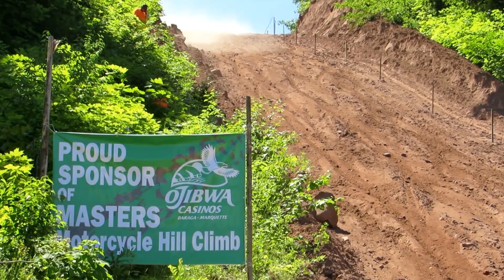Motorcycle Hill-Climb at Whealkate Bluff | Jason Asselin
VISIT MY ETSY STORE, SEE WHAT I HAVE FOR SALE:
Filmed in South Range, Michigan this MOTORCYCLE HILL CLIMB at WHEALKATE BLUFF is back after 25 years!

Whealkate Bluff, South Range, MI. July 7, 2018 Results
Toucan’s Auto Repair Micro Mini: 1) Karson Kaurala, Nissula, MI., KTM, 52 feet; 2) Tristen Gerazetich, Painesdale, MI., Yamaha, 45 feet.
Katalina Restaurant Mini Sr: 1) Kaiden Kaurala, Nissula, MI., Suzuki, 247 feet.
Vollwerth’s 100-240: 1) Stephen Norman, Shakopee, MN., KTM, 22.375; 2) Kaiden Kaurala, Nissula, MI., Suzuki, 175 feet; 3) Mike Kirtland, Mass City, MI., Yamaha, 125 feet.
Pat’s Motorsports 240-440: 1) Craig Tousignant, Ontonagon, MI., Yamaha, 11.819; 2) Stephen Norman, Shakopee, MN., KTM, 12.889; 3) Dusty Rafaelli, South Range, MI., Yamaha, 13.162.
Matt’s Auto Glass and Body Repair 441-600: 1) Mike Chopp, Atlantic Mine, MI., KTM, 10.866; 2) Craig Tousignant, Ontonagon, MI., Yamaha, 12.607; 3) Anthony Ernest, Mass City, MI., Honda, 13.303.
Diamond House International-Meyer Yamaha Open: 1) Anthony Ernest, Mass City, MI., Honda, 14.620; 2) Mike Kirtland, Mass City, MI., Yamaha, 15.870.
Bald Eagle Harley/Zambon’s KTM-Kawasaki Stock 400: 1) Shane Bandola, Crystal Falls, MI., KTM, 11.487; 2) Stephen Norman, Shakopee, MN., Yamaha, 235 feet.
Triest Forest Products Open Stock: 1) Shane Bandola, Crystal Falls, MI., KTM, 11.702; 2) Randy Antilla, Greenland, MI., Kawasaki, 13.396; 3) Mike Kirtland, Mass City, MI., Yamaha, 13.699.
Eagle Radio/WUPM-WHRY/Daily Mining Gazette Terra X: 1) Mike Chopp, Atlantic Mine, MI., KTM; 2) Stephen Norman, Shakopee, MN., KTM; 3) Mark Kirking, Byron, Ill., Kawasaki; 3) Mike Kirtland, Mass City, MI., Yamaha.